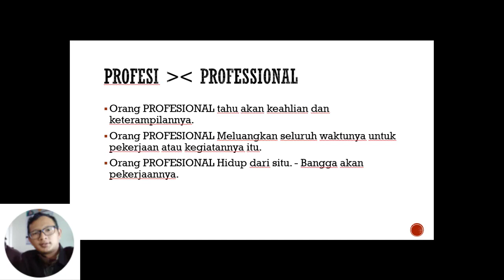Perbedaan Profesi dan Professional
Isu Sosial Dan Praktik Profesional (2021/2022) Oleh Bapak Tri Sugihartono, M.Kom